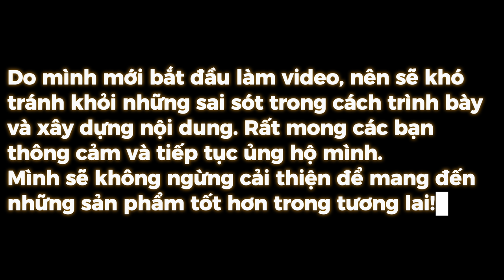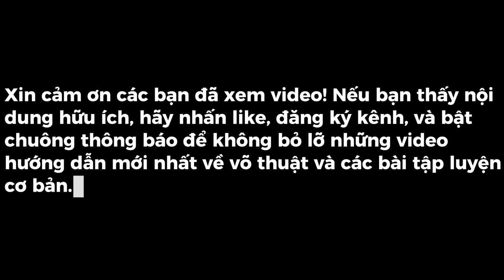Hướng Dẫn Luyện Võ Cổ Truyền Tại Nhà | Bài Tập Cơ Bản Cho Người Mới Bắt Đầu: Tấn Pháp Cơ Bản P1.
Trong video này, mình sẽ giới thiệu các bài tập võ cổ truyền đơn giản, phù hợp cho mọi lứa tuổi và cấp độ, từ những người mới bắt đầu cho đến người đã có kinh nghiệm. Nội dung sẽ bao gồm:
Bộ tấn: Giới thiệu và hướng dẫn cách đứng tấn cơ bản (tấn thấp, tấn cao, trung bình tấn, mã tấn), giúp người tập làm quen với tư thế vững vàng và cân bằng.
Quyền pháp: Dạy những động tác quyền cơ bản, ví dụ như đấm, cắt và phòng thủ. Nhấn mạnh vào sự chính xác và sức mạnh trong từng động tác.
Đao pháp và cước pháp: Các thế đao và đá đơn giản, dễ thực hiện ngay tại nhà.
KÊNH VÕ THUẬT - MÃ THANH THỊNH CLUB
Nơi gìn giữ và phát triển Võ Cổ Truyền Việt Nam. Đào tạo Boxing, Kickboxing, Võ Cổ Truyền, và Tự vệ thực chiến. Cùng với đội ngũ chuyên nghiệp trong lĩnh vực võ thuật điện ảnh và hành động.

Chuyên môn:
 • Đào tạo võ thuật điện ảnh, diễn xuất hành động, và tự vệ.
 • Cung cấp huấn luyện viên cho các trường học.
 • Dàn dựng các phân cảnh hành động võ thuật.
 • Nhận booking PR cho các dự án liên quan.
Theo dõi để cập nhật các video mới nhất từ Mã Thanh Thịnh Club:
📌 YouTube: Kênh Võ Thuật - Mã Thanh Thịnh Club
📌 Facebook: Mã Thanh Thịnh Club